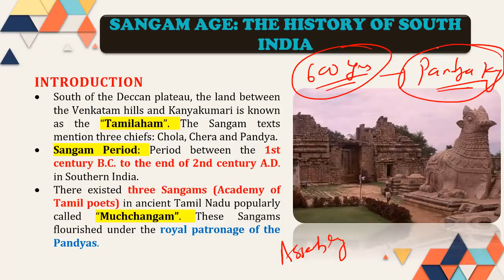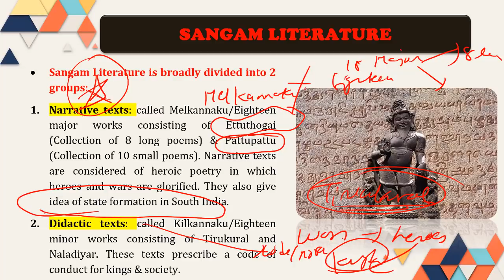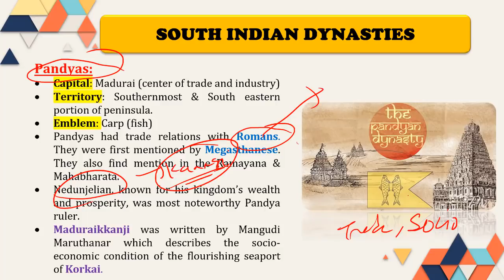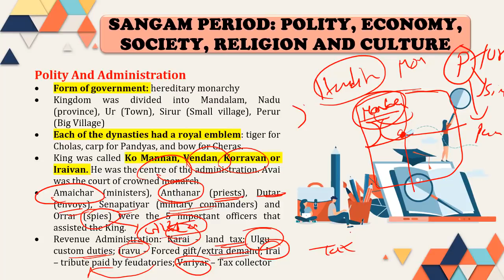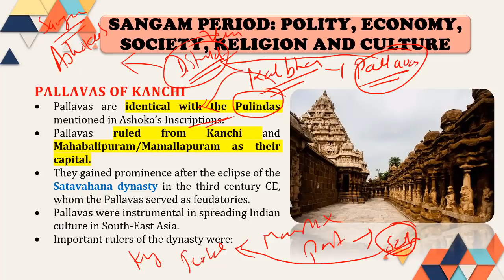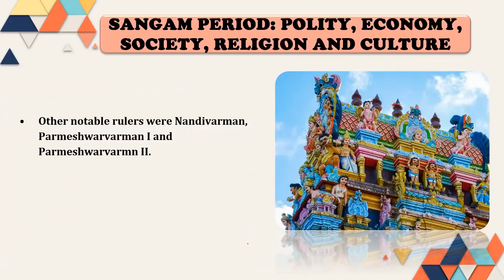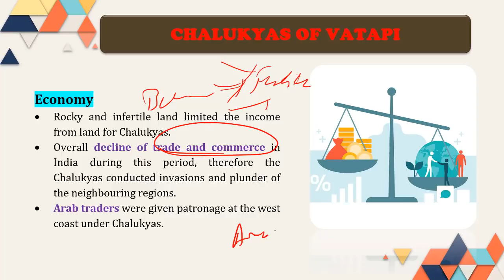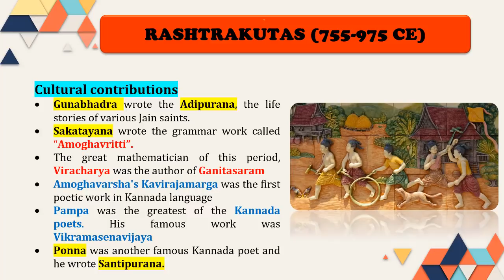Sangam Age in 1 Lecture | Understand & Remember entire Ancient History in 7 Class TEJAS Crash Course